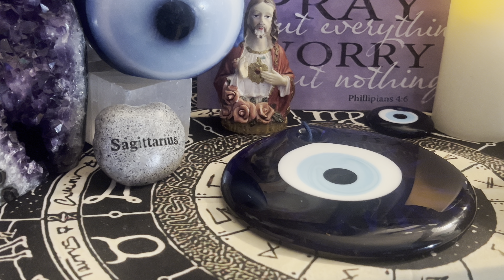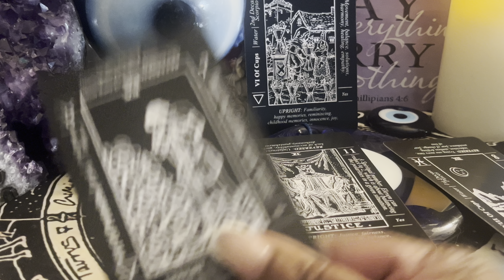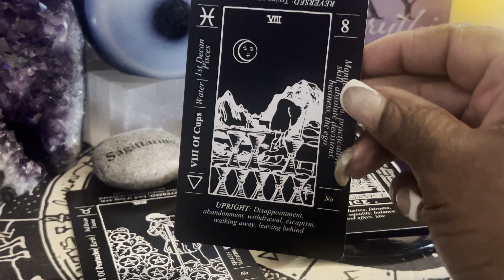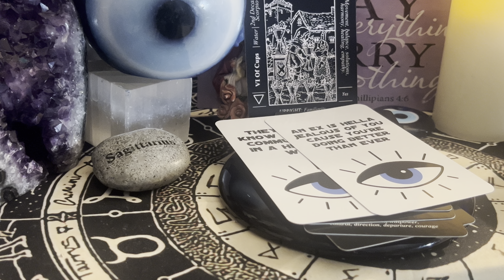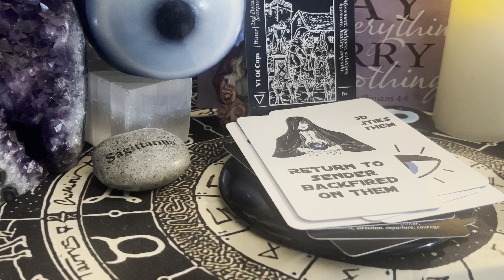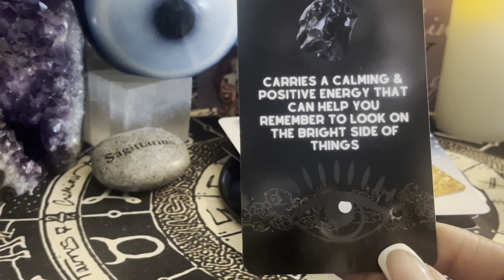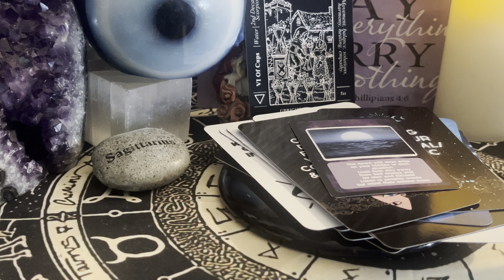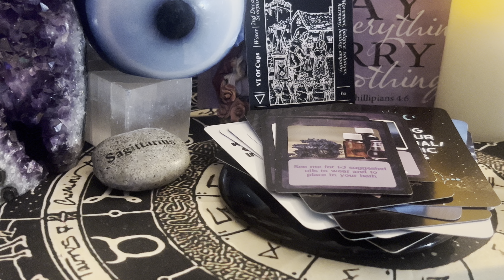🪬Sagittarius ♐️ HECK NO ❌Here we go again, someone in they feelings and wanna play nice? Really? 🧿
The more you participate the more I will engage and be driven to place continued content to the channel! 🕊️

🌼Always tap into your individual INTUITION for the best source 🌼

⭐️This is a Sagittarius ♐️ channel but we welcome all signs as cross watchers and subs. No negativity energy or vibes tolerated in this space at any time.

⚜️Blessings be unto your Path & Journey ⚜️